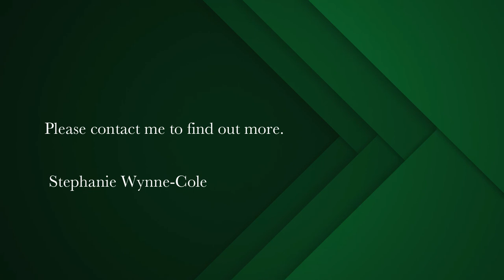3 bedroom house for sale in Langebaan Country Estate | Pam Golding Properties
NEW RELEASE IN SECURITY ESTATE

Situated in the Langebaan Country Security Estate this well built North Facing spacious three bedroomed home provides superb living space opening out to a large tiled undercover braai patio and garden. Main bedroom with shower en-suite bathroom, two additional bedrooms with built in cupboards and a full bathroom. Double garage with remote control door. Landscaped garden. An easy ride to the Club-house, tennis courts, bowling green, communal swimming pool plus a newly completed fully equipped Lifestyle gym. House is beautifully tiled throughout which makes this an ideal investment opportunity to rent out long term. A 10 minute drive to two private schools and Laguna Shopping Mall. Call today for a viewing